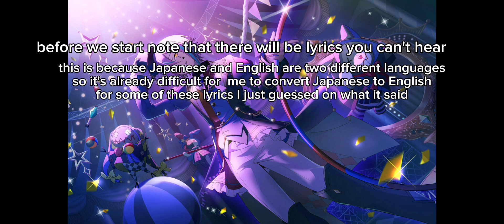Becoming Potatoes but it's misheard lyrics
the materials used are not mine

the song is Becoming Potatoes by Wonderlands X Showtime and Hatsune Miku

song in the beginning is girls like me don't cry by Thuy